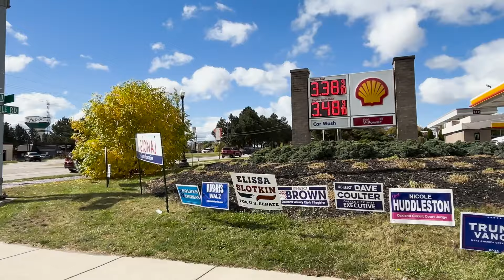Reporter Recalls the Moments When Democrats Stopped Backing Biden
Swing States Reporter, George Caldwell, reflects on his experience covering the 2024 presidential election in Michigan where voting blocks like the UAW (United Auto Workers Union) and Arab Americans concerned about the war in Gaza were top of mind for both candidates. Caldwell reflects on some of the most memorable moments throughout the election cycle, including his fascination at Biden’s post-debate rally in Detroit, where none of the prominent Democrats he’d been covering made appearances. This was one of the dramatic signs that eventually led to Biden’s dropping out of the race.